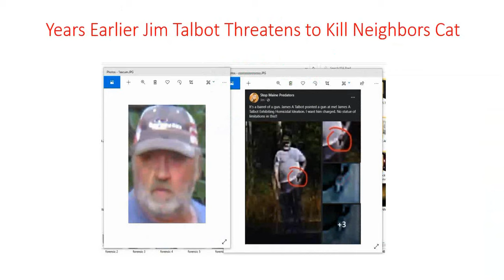Rabid Neighbor Gets Maced / Property Stinks Of Death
Clinton Maine Bellsqueeze Road 2017